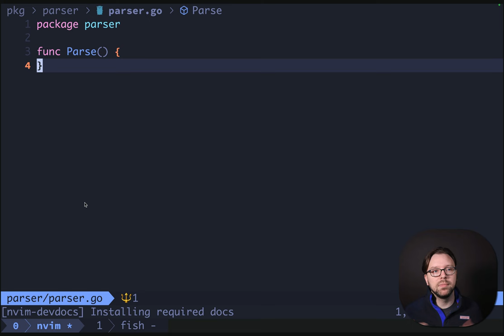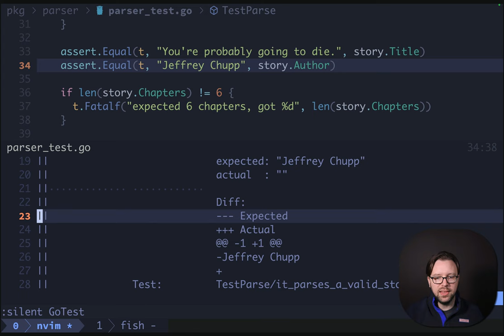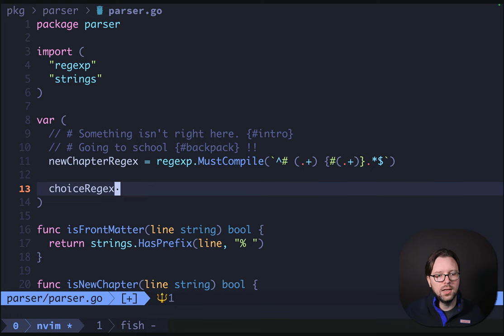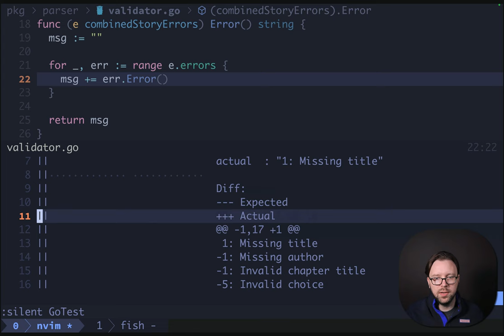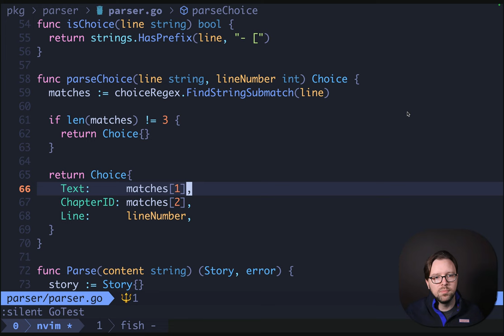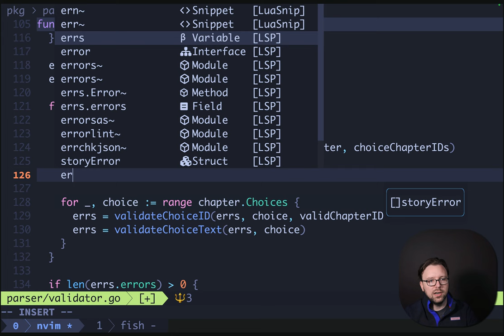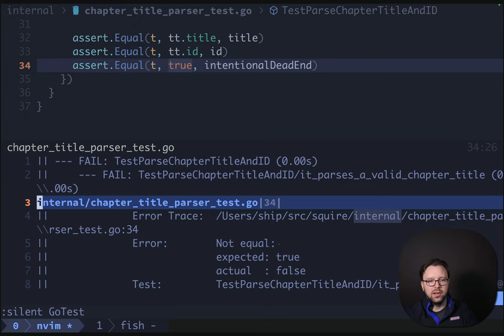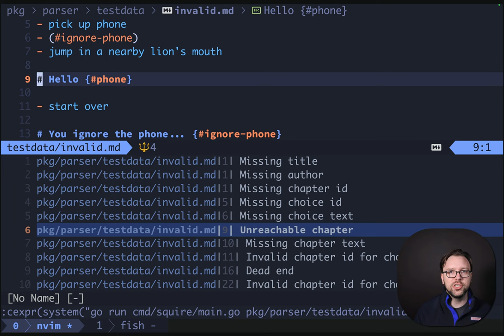Let's Go(lang): building a parser + validator for Choose Your Own Adventure-style stories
Ever wanted to publish your own Choose Your Own Adventure-style book? I did, and I wanted it to be as simple as possible.

I'm introducing the Squire format to publish interactive fiction to the Kindle store using free tools and simple Markdown syntax.

In this episode, we build the initial parser and validator in Go. We'll implement this as a CLI and show how to use it within Neovim to get quickfix  entries for the errors.

00:00:00 - Intro
00:00:30 - Tour of the project
00:01:29 - Squire format overview
00:04:07 - Writing the parser
00:25:12 - Writing the validator
01:07:29 - CLI + Neovim usage